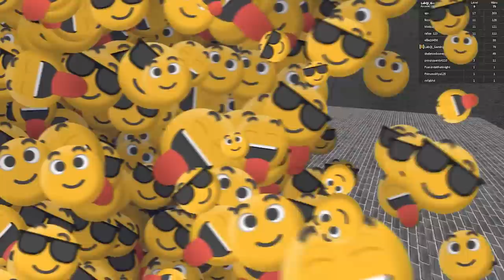ROBLOX INDONESiA | KENAPA SELALU TEMPAT iNi YG TERKUTUK 😂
🌟 Suka Epic MiniGames? Cek Playlistnya di